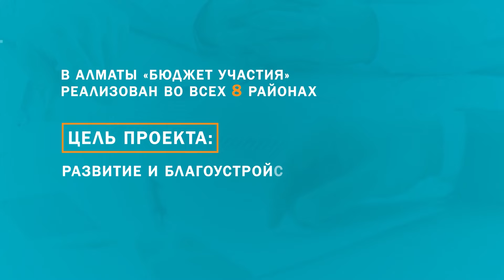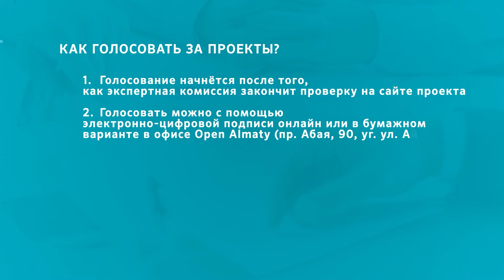Проект "Бюджет участия" в Алматы: осталось всего 3 дня, чтобы оставить заявку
В Алматы продолжается прием заявок по программе "Бюджет участия". Любой житель мегаполиса может предложить свой проект по благоустройству двора, улицы или сквера, передает Almaty.tv.